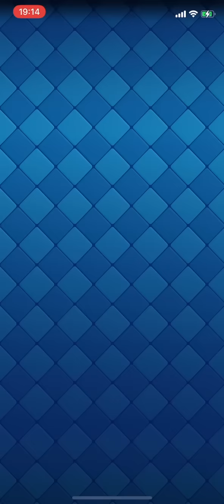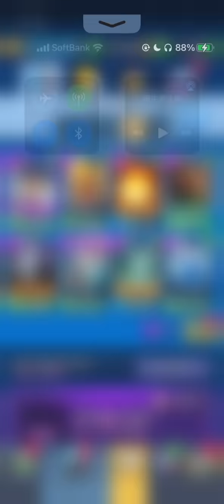【クラロワ】弱かったのに勝率1位に復活したあのデッキが1周回って強いです！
2018年クラロワリーグアジア　優勝
2018年クラロワリーグ世界大会　3位
2019年クラロワリーグアジア　優勝
2019年WCG　準優勝
2020年クラロワリーグEast Fallレギュラーシーズン　1位
2020年クラロワリーグEast Fall　準優勝
2020年クラロワリーグ世界大会　3位
最多🏆8628

1/7に主催する最多8000以上の日本人のみが参加する8000最強リーグのクラファンサイト

★ライキのファンクラブ
クラロワの本垢フレンド交換
1on1のトーク
動画や情報の先行公開
入ってる人だけが観れる限定配信などしてます！
※クレカがない方はコンビニで買えるバンドルカードで簡単にお支払いできます！

〒112-8530
FAV gamingセクション　ライキジョーンズ宛